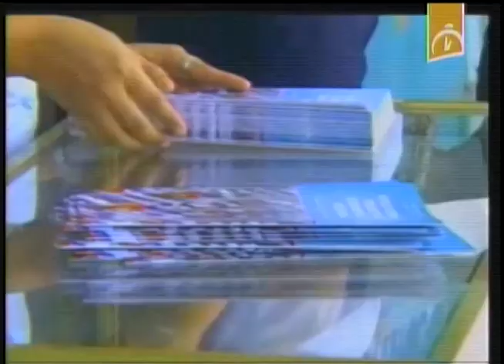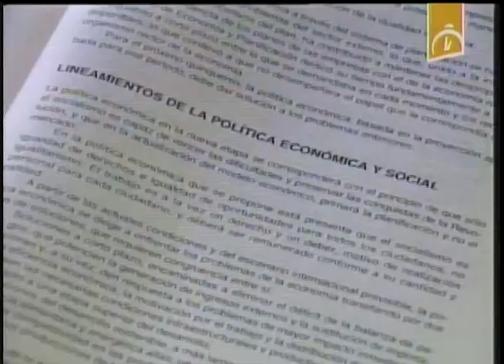Miguel Díaz-Canel: Avanza actualización de política económica y social en el país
El Primer Vicepresidente de los Consejos de Estado y de Ministros, Miguel Díaz-Canel Bermudez, manifestó su confianza en la manera que se trabaja para implementar los Lineamientos de la política económica y social, aprobados en el VI Congreso del Partido Comunista de Cuba.